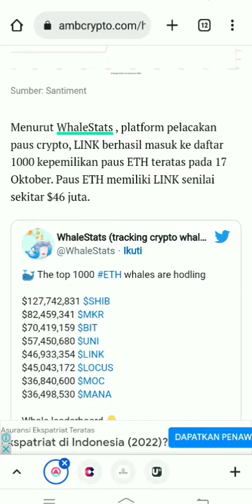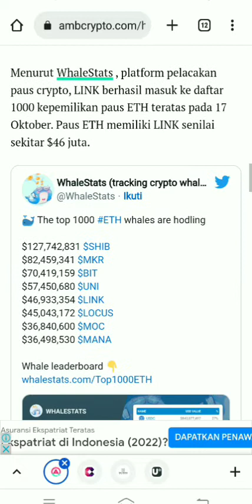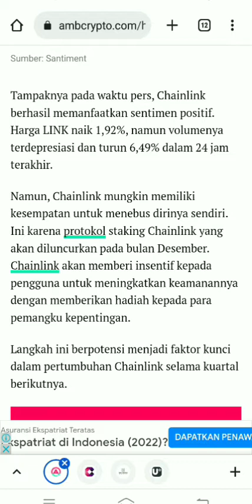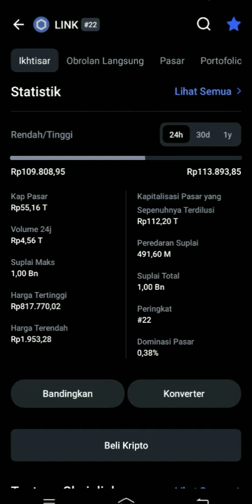COIN KRIPTO PALING STABIL SAAT INI ⁉️ CHAINLINK COIN ‼️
COIN PALING STABIL SAAT INI ⁉️ CHAINLINK COIN ‼️